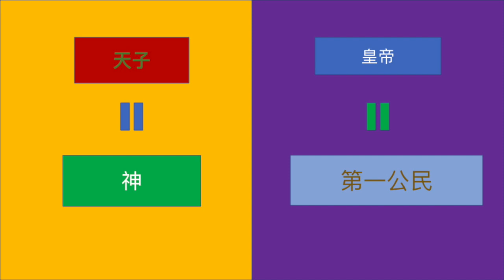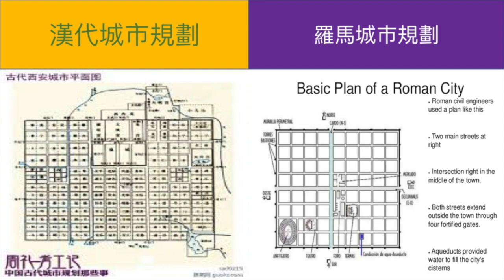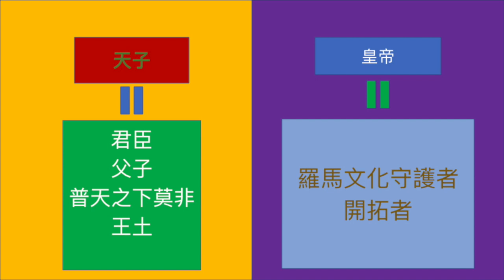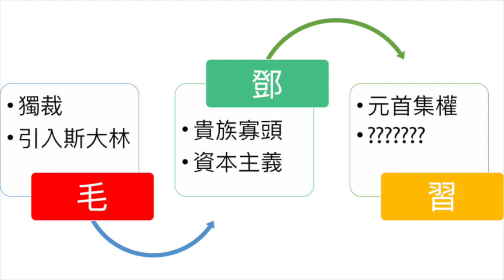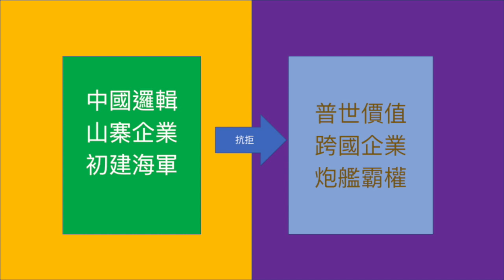羅馬皇帝 死不稱臣， 只叫自己做公民， 習大 終極形態到底係乜？中式定西式？| 歷史淵流 序篇 2018年03月16日C 第三節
歷史淵流 序篇 2018年03月16日

第一節: 中西皇帝大不同 / 行政中繁西簡，全因中央地方關係

第二節: 中式皇帝名號得一個，羅馬有幾多？點解要咁多？全因怕死！

第三節: 羅馬皇帝 死不稱臣， 只叫自己做公民， 習大 終極形態到底係乜？ 中式定西式？